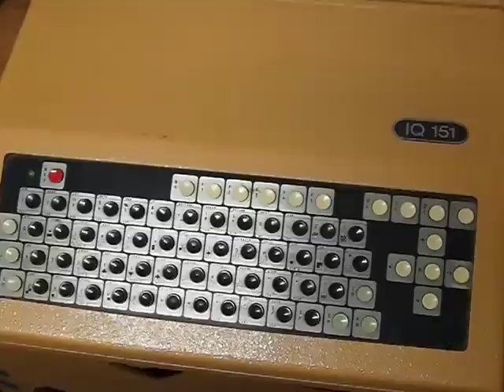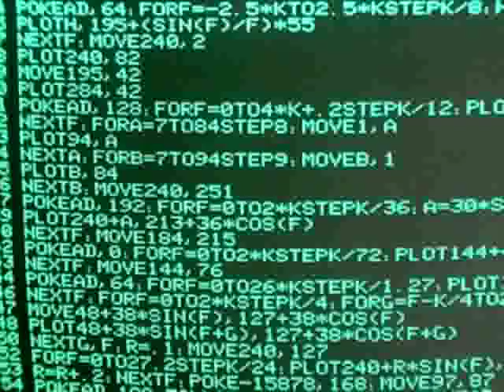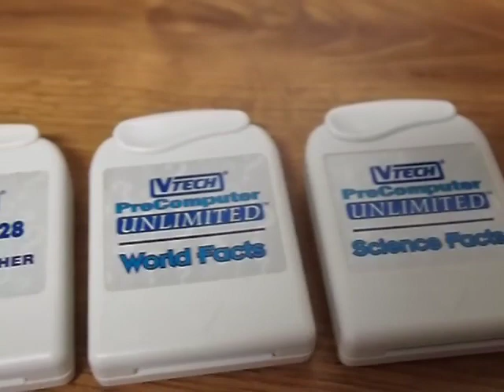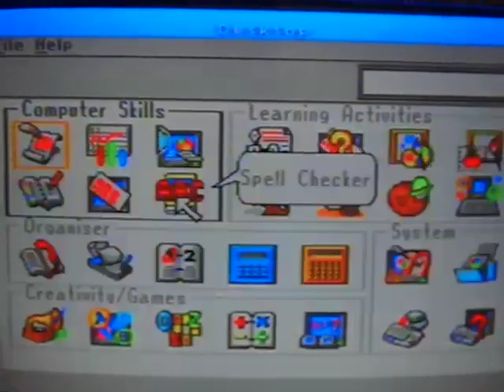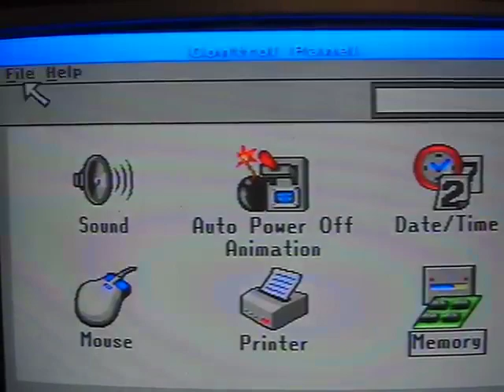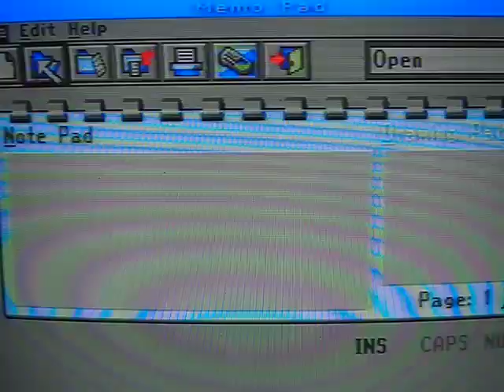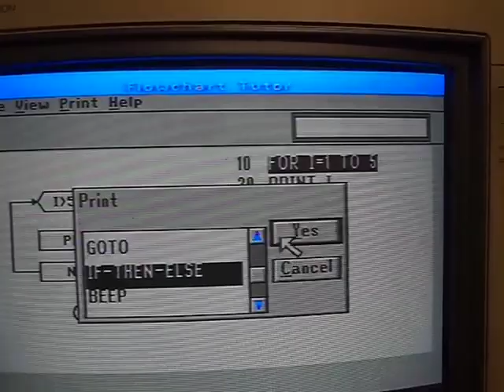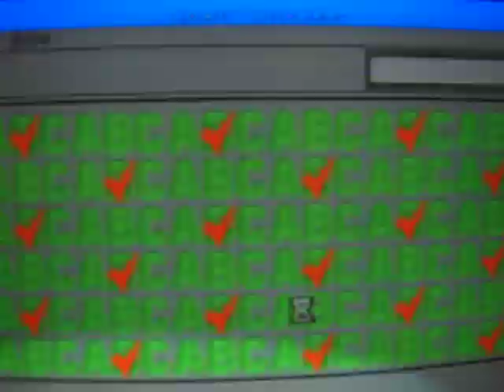VideoCast: výukový počítač VTech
Hexadecimální Doupě: VTech Precomputer Unlimited aka I.T. Unlimited aka Genius PC aka Genius I.Q. 128. Výukový počítač s procesorem Motorola 68000. Materiál k mému článku . Hexadecimal Lair: VTech Precomputer Unlimited aka I.T. Unlimited aka Genius PC aka Genius I.Q. 128. Learning computer with Motorola 68000 processor.